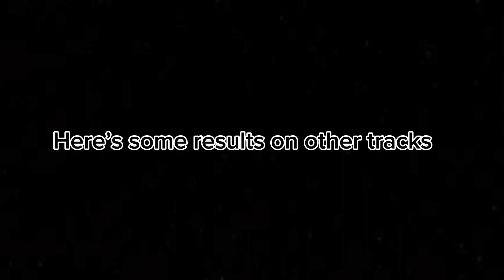NFS Unbound Vol. 6 | Mercedes AMG GT-R is fairly good vehicle for beginners | S Class Build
The Mercedes AMG GT-R is fairly simple and decent for first time players who trying to understand the handling mechanics the handling for this car is similar to the Honda S2000 mininal turning radius try not to over accelerate the turns or the car will oversteer over spin out

Overall the car is good but not great it’s definitely hold it owns on tracks if you consider on running this against Meta/OP vehicles forget it; it’s gonna get dusted by many faster vehicles

SlowBoy Society: 👉🏾 @STREETS17204  @jordyjordsx